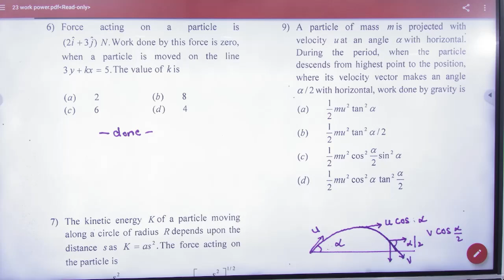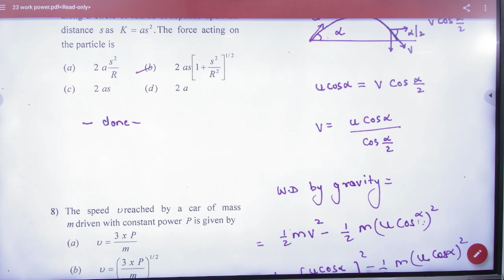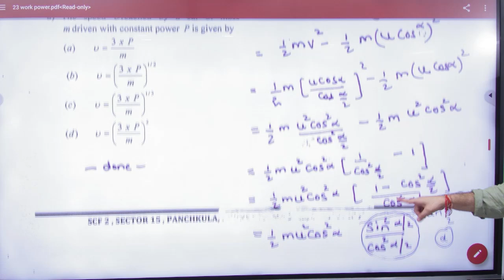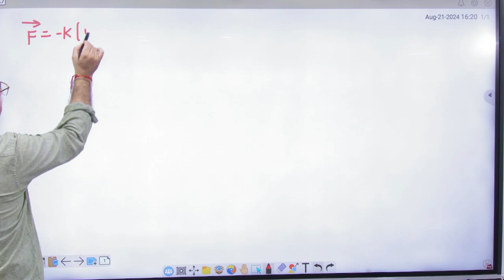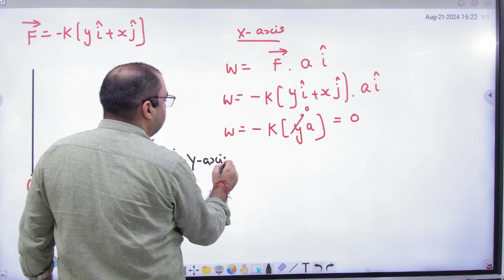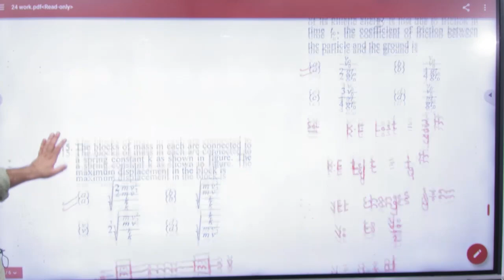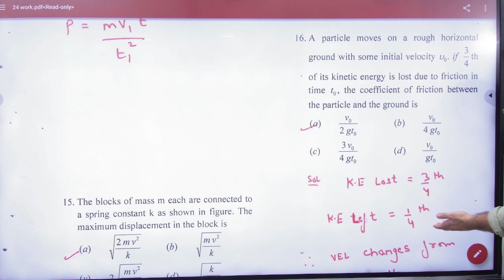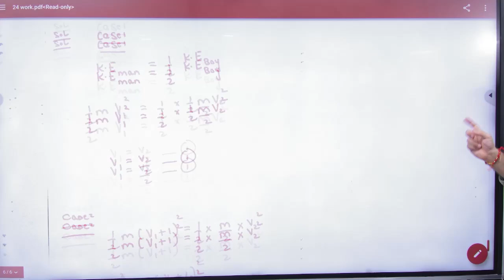3 Work power objective sheets 23 and 24